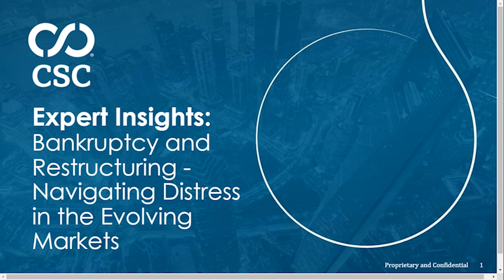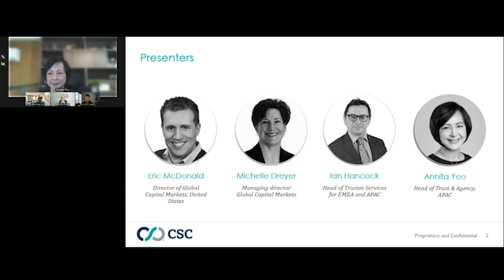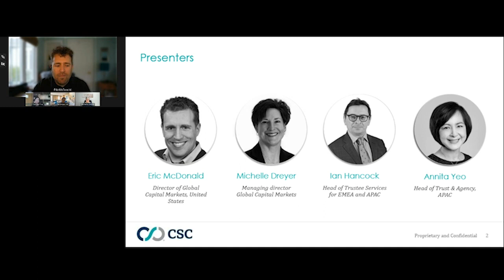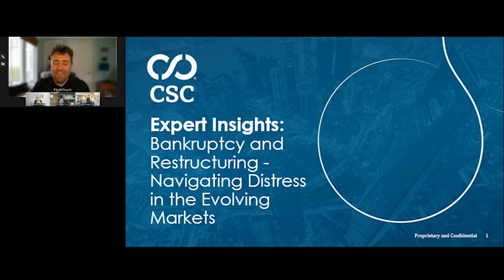Bankruptcy and Restructuring: Navigating Distress in the Evolving Markets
Are you concerned about the impact of financial distress on your company, or your client’s company? Are you looking for insights and strategies to help navigate the complexities of bankruptcy and restructuring?

Our panel of industry experts—Michelle Dreyer, managing director of Global Capital Markets, U.S., Ian Hancock, head of Trustee Service, UK, Annita Yeo, head of Trust and Agency, APAC, and our moderator Eric McDonald, director of Global Capital Markets, U.S.— provide insights on the current trends and reasons behind bankruptcies and restructurings. They’ll also share relevant case studies and conclude with best practices and recommendations for companies navigating this challenging time.